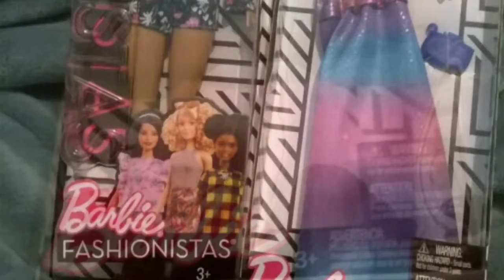Target Clearance - Doll Haul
Here is a target clearance haul :)

Found two Barbie Fashionista dolls for $2.50. A bunch of $1 dresses along with this cool switch hair barbie for $4

As well as the cute Chelsea valentines doll in the candy aisle :)

The hello kitty outfits for Barbie were all gone but I managed to find one cute top

So overall $23 spent and totally worth every penny :P

Category